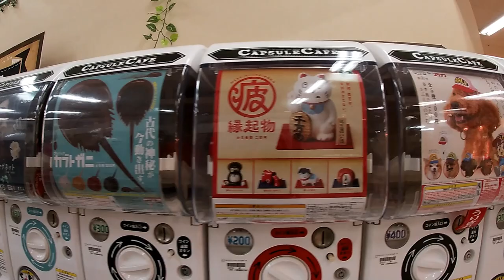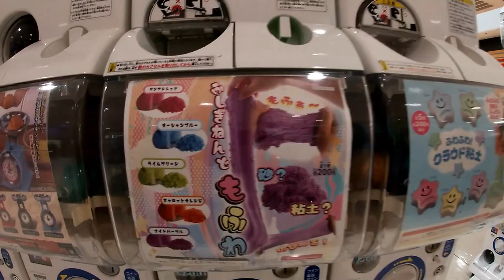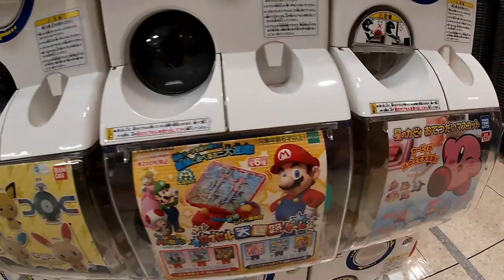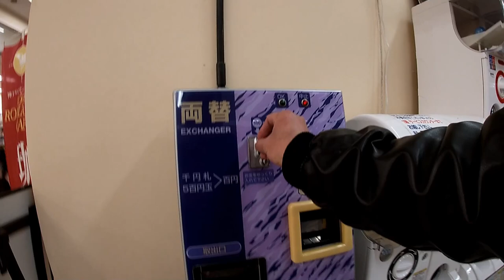Capsule Cafe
March 16,2020

Hi everyone!  I was at Aeon Mall at James Yama in Tarumi yesterday and decided to do a quick video on this capsule place called Capsule Cafe.  There were hand sanitizers everywhere and I used them before and after this place.  Most machines were 200 YEN but some were 300 YEN.  The money changer wasn't working and I only had 200 YEN in my pocket.  Check out this place!

Bingo 5,
Japan Lotto,
Japan scratch lotto
Japan sightseeing,
Japan travel guide,
JAPAN,
Japanese banking,
Japanese culture,
Japanese language,
Japanese,
Japanican,
lottery,
takarakuji,
things to do in Japan,
Tokyo,
Typhoon in Japan,
visit Japan,